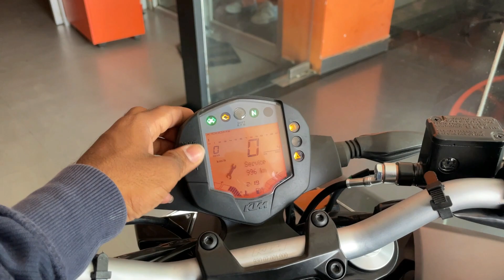Top 10 Reason Why To Buy New Model KTM Duke 200 E20 | KTM Duke 200 Pros & Cons | Duke 200 Advantages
Chin mount
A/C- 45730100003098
IFSC- BARB0MOWAXX